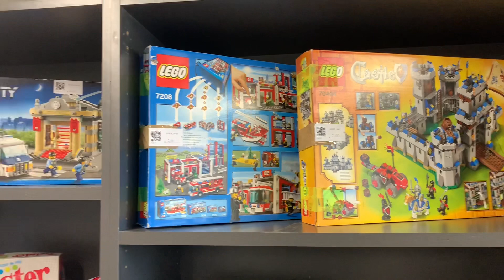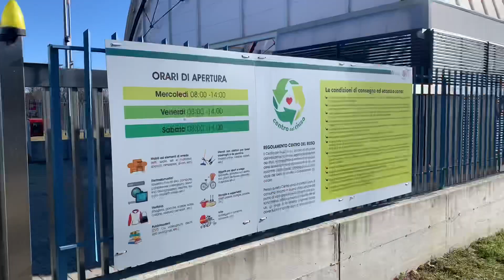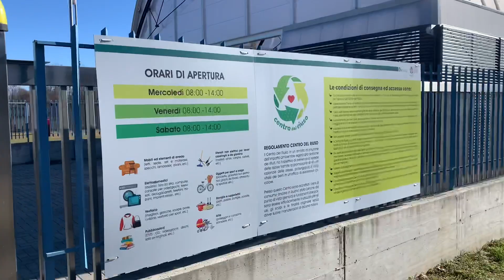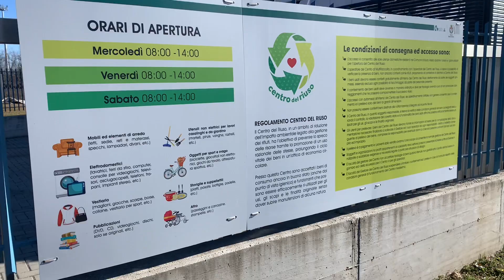Inaugurato il Centro del Riuso di Busto Arsizio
Posizionato proprio a fianco del centro multiraccolta comunale è gestito da due operai di Agesp che si occuperanno di ricevere il materiale, ripararlo, santificarlo e metterlo in vendita a prezzi simbolici